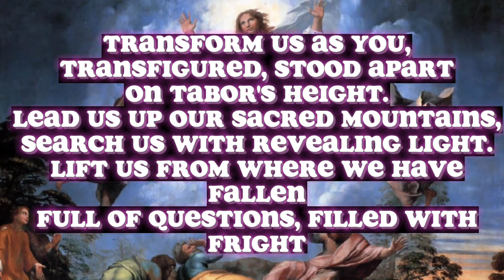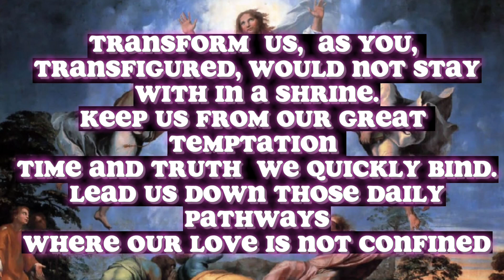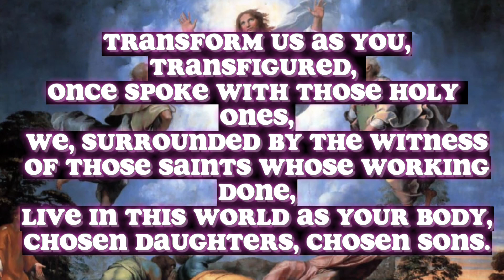TRANSFORM US/The transfiguration of the Lord